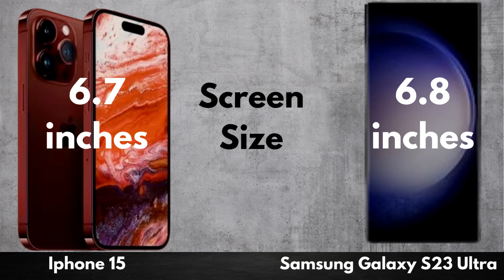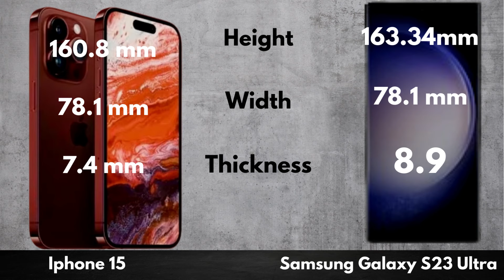Iphone 15 VS Samsung Galaxy S23 Ultra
Iphone 15 VS Samsung Galaxy S23 Ultra  |comparisons | expected